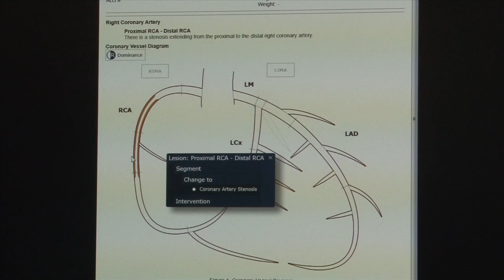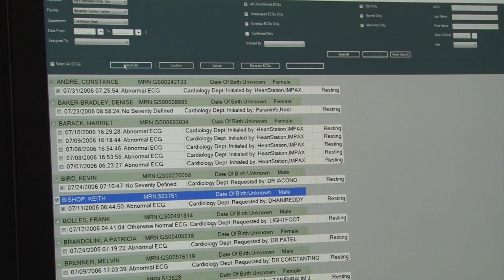What to Look for in a New Cardiovacular Information System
Sentara Health in Virginia is going through the process of choosing a new cardiovascular information system (CVIS) and implementing enterprise imaging. Sentara's IT leader shares information on what elements they are looking for and how they plan to wire their system to achieve a new level of interoperability for cardiology. They were at RSNA 2014 visiting with CVIS vendors as part of their selection process.